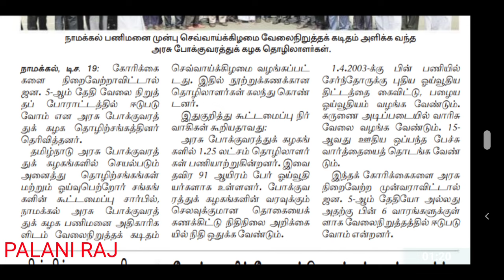TNSTC driver conductor recruitment latest news | TNSTC job | TNSTC vacancy |TNSTC press release news